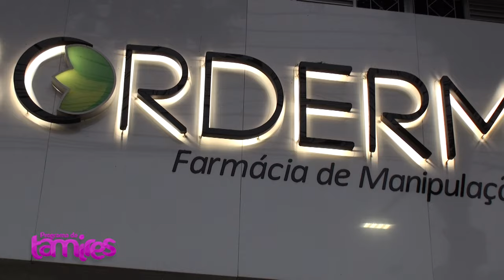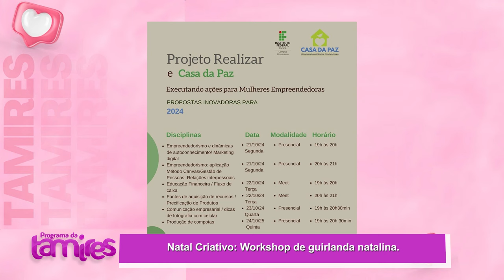Casa da Paz promove curso para as mulheres em Umuarama Pr.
Sílvia Ribeiro Martins, uma representante que destaca a importância dessas iniciativas. Ela enfatiza como os cursos ajudam as mulheres a encontrarem novas oportunidades, seja para geração de renda ou para desenvolvimento de habilidades que podem transformar suas vidas.